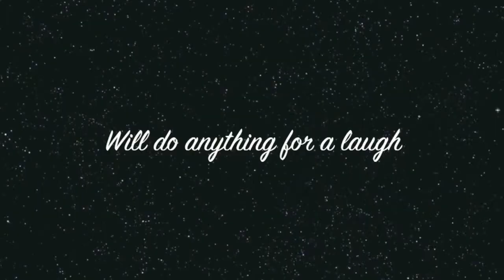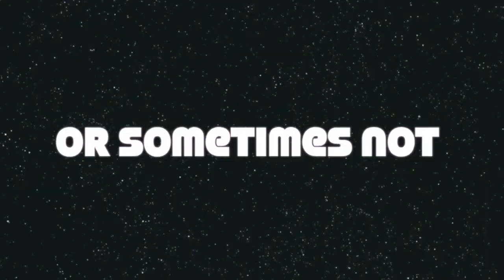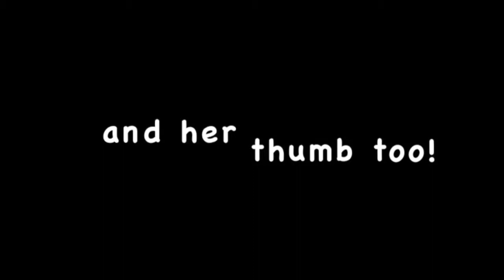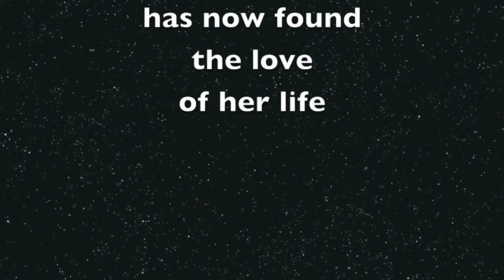The Life of Erin